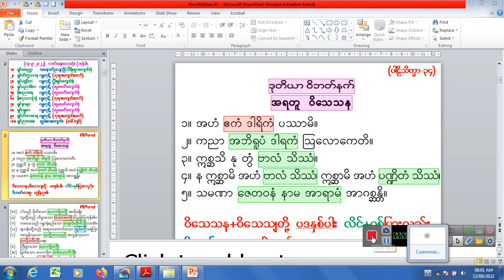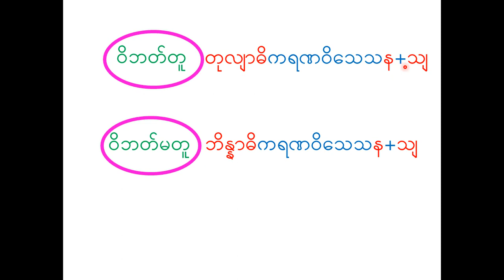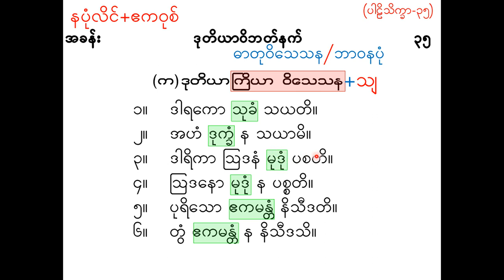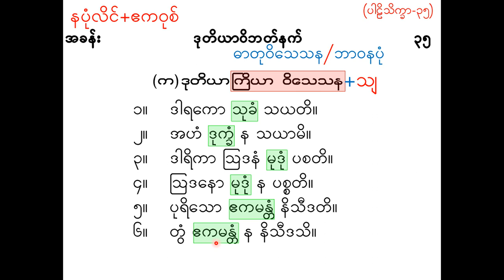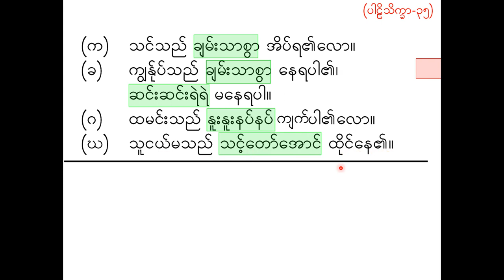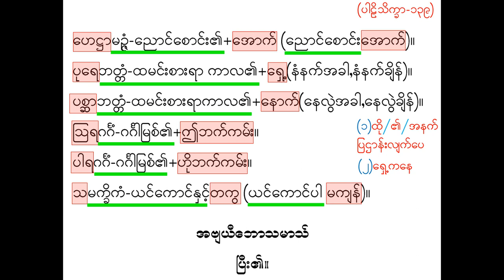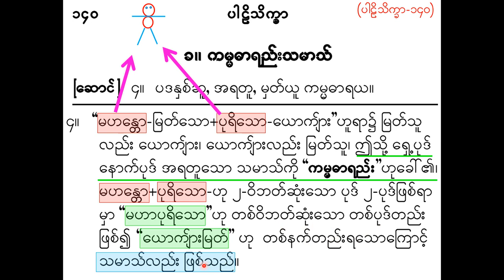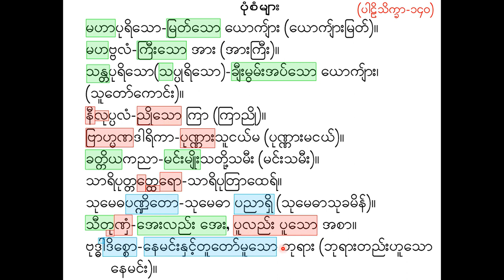ParLithitkhar 42 ပါဠိသိက္ခာ-၄၂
နှာ(၃၅)အနက်ပေး+ပါဠိစီ၊ နှာ(၁၃၉)အဗျယီဘောသမာသ်ပုံစံများ၊ နှာ(၁၄၀)ကမ္မဓာရည်းသမာသ်ပုံစံများ၊